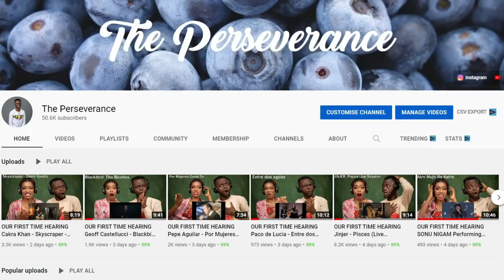OUR FIRST TIME HEARING Ren - Losing it ( FISHER rap retake ) REACTION!!!😱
1)This video has no negative impact on the original works (It would actually be positive for them)
2)This video is also for teaching purposes.
3)It is positively transformative in nature.
4)I only used bits and pieces of videos to get the point across where necessary.